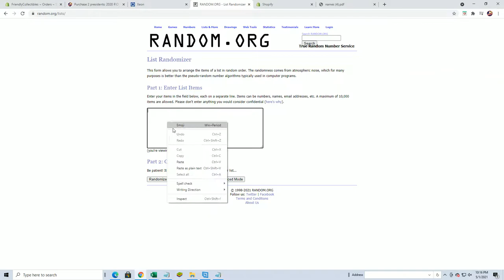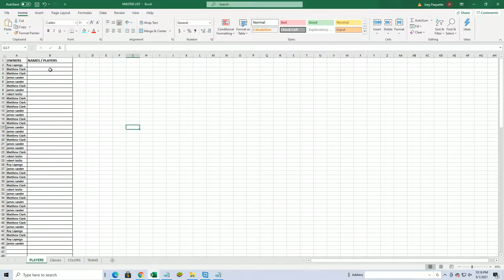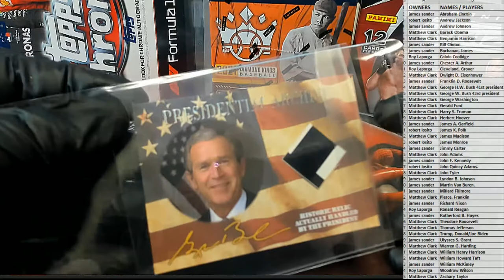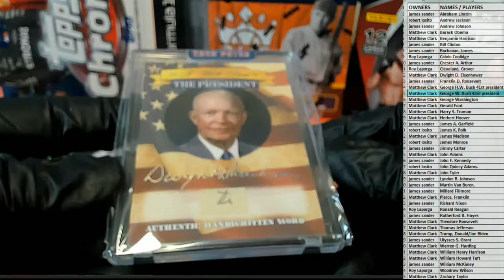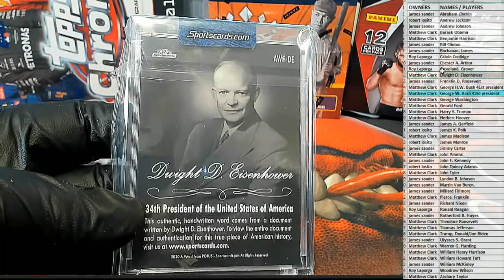2020 P O T U S A Word From The President Box ID POTUS201